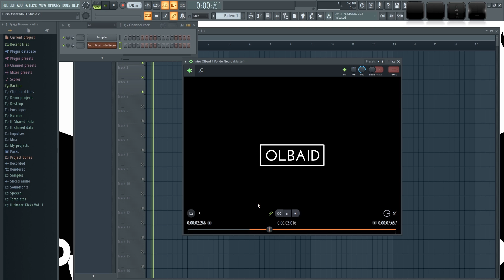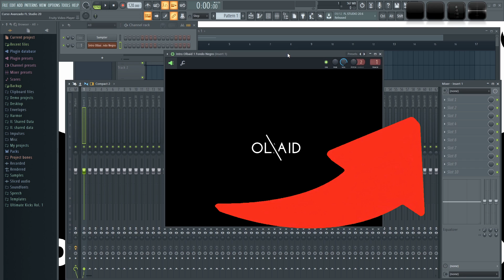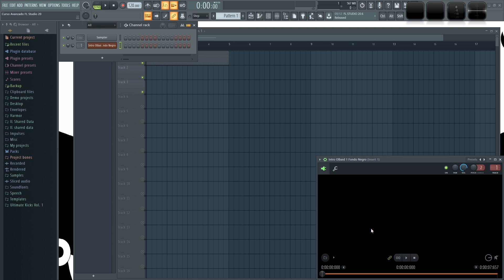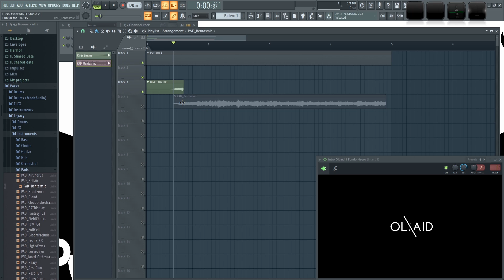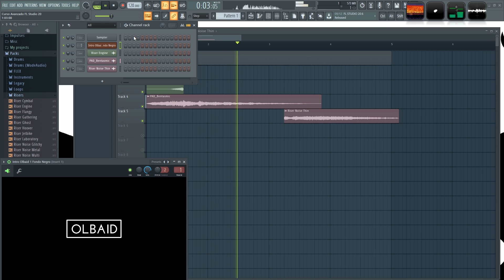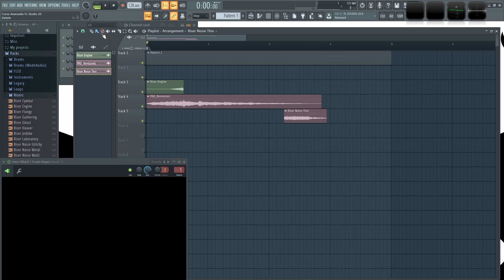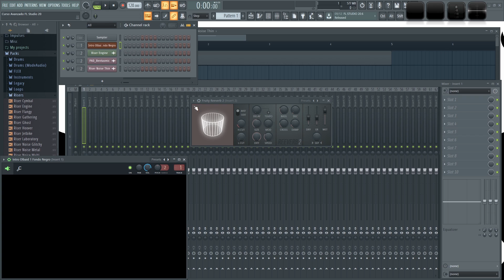🍐 FL Studio Avanzado - #37: Video Player [CURSO AVANZADO] - Tutorial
Les enseño como usar el video player para poder reproducir video dentro de FL Studio.